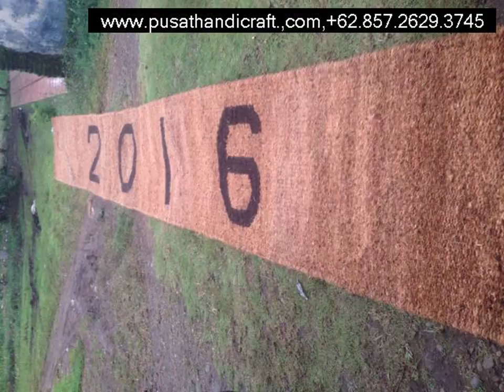Pengrajin Cocomes Padang Lawas,+6285726293745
Pengrajin Cocomes Padang Lawas

Cocomesh
Coirnet
jaring sabut Kelapa
Coir Geotextile
Coco log
Coir Log

dll